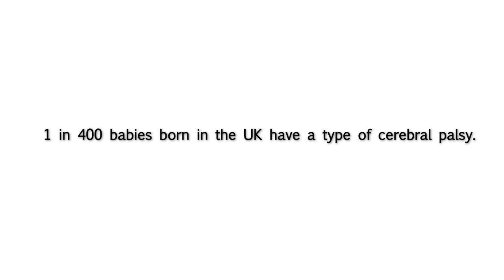Black & Disabled in TV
Meet Nadal he’s 24 years old and was diagnosed with meningitis cerebral palsy two weeks after he was born. Nadal can’t talk verbally but communicates through an app on his iPad.

His dream is to become a Director telling inspiring stories but sadly no one in the TV industry has given him a chance. I shot and edited this short doc to raise awareness of the lack of disabled people working on and off-screen. Also to help Nadal’s work get noticed to make his dreams come through.

Thank you to Nadal and Eagel for sharing their story and to Marcus Ryder MBE the chair of the Lenny Henry Cente for Media Diversity for his contribution

Please follow Nadal on...
Nadal Instagram: @nadalfranciscofilms
Visionary Films: @visionaryfilmsuk